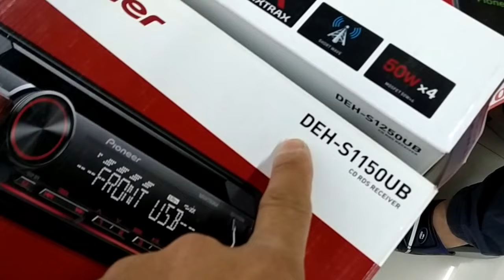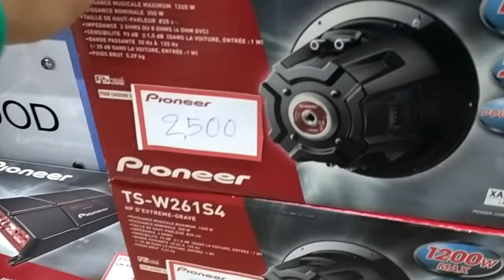ลำโพง เครื่องเสียง Pioneer สินค้าจากโรงงาน นำมาลดราคาส่งท้ายปี Amorn Audio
dadmom

มีเครื่องเสียงติดรถยนต์ ลำโพง Pioneer จากโรงงานนำมาลดราคา 30-50% เลยครับ
สามารถดูข้อมูลเพิ่มเติม
Add FB Amorn Audio :

อมร ออดิโอ ชั้น3 The Old Siam
Location :

ลำโพงกลางแจ้ง / อมร ออดิโอ ชั้น3 The Old Siam / Amorn Audio